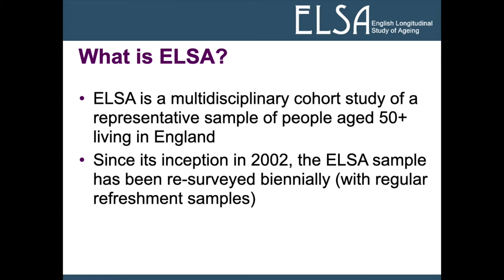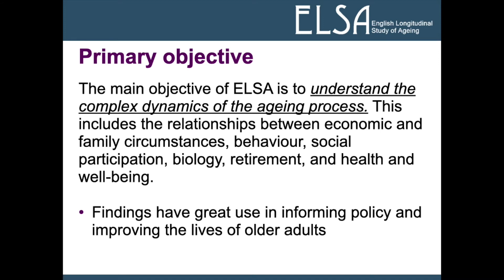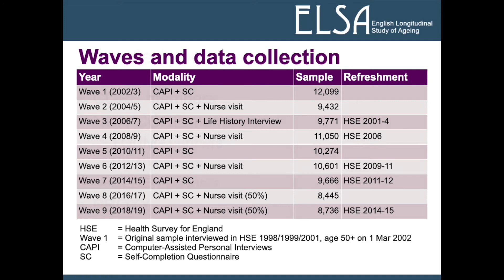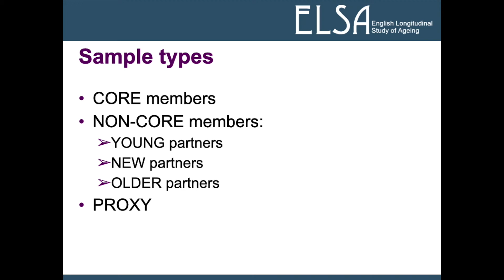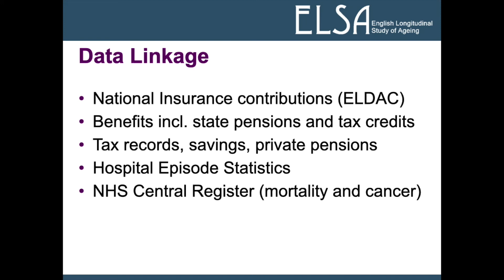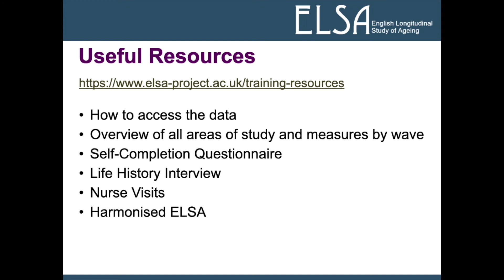Overview of ELSA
In this video you can find an overview of ELSA, methods and timing of data collection as well as the broad aims of the study and content